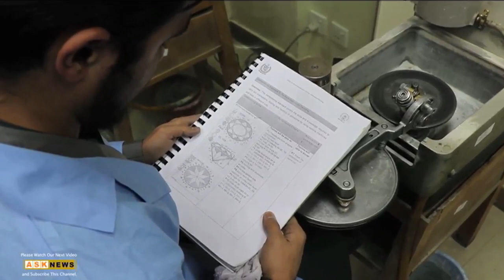Balochistan Mines & Minerals | Gems and Jewellery پہاڑوں سے نکلنے والے پتھروں کو نگینے بنانے کا فن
بلوچستان کے سنگلاغ پہاڑوں سے کئی قیمتی پتھر نکلتے ہیں۔ جنکی پہچان اور تراشنے کا ہنر سیکھانے کے لیے کوئٹہ میں غیر سرکاری ادارہ قائم ہے۔ جہاں سے کئی بے روزگار نوجوان ہنر سیکھنے کے بعد اپنا جیمز کا کاروبار شروع کر چکے ہیں۔

معدنی وسائل سے مالا مال صوبہ بلوچستان،،،، جہاں قدرتی گیس اور معدنیات کے وسیع زخائر موجود ہیں وہیں صوبے میں کئی قیمتی پتھر بھی پائے جاتے ہیں۔

بلوچستان کے اضلاع چاغی اور زیارت میں فیروزہ، مسلم باغ، ژوب اور پشین میں عقیق اور خاران کے علاقوں میں پکھراج جیسے قیمتی پتھروں کے وسیع زخائر ہیں۔

بلوچستان میں اس شعبے کی جانب نوجوانوں کو راغب کرنے اور اسکی ترقی کے لیے کوئٹہ میں ایک ادارہ قائم کر رہا ہے۔ جس میں نوجوانوں کو ان پتھروں کی پہچان اور پتھروں کو نگینے بنانے کی تربیت دی جاتی ہے۔ جس کے زریعے نوجوان نا صرف ہنر سیکھتے ہیں بلکہ کورس مکمل کرنے کے بعد اپنا کاروبار شروع کر چکے ہیں۔

ماہرین کا کہنا ہے کہ بلوچستان میں وافر مقدار میں قیمتوں پتھروں کے زخائر موجود ہیں جنہیں برآمد کر کے کثیر زد مبادلہ کمایا جا سکتا ہے لیکن اس کے لیے حکومت کو اس شعبے کی جانب توجہ دیکر اس طرح کے ادارے ضلعی سطح پر قائم کرنے ہونگے۔